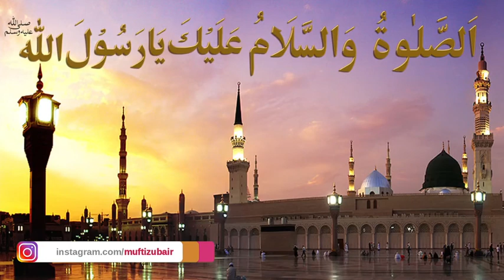JUMMA BAYAN || 28TH OCTOBER 2022 || MUFTI ZUBAIR MISBAHI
(KHATIB-O-IMAM SUNNI BADI MASJID MADANPURA)
Copyright @Sunni Badi Masjid Madanpura. Any illegal reproduction of this content will result in immediate legal action.